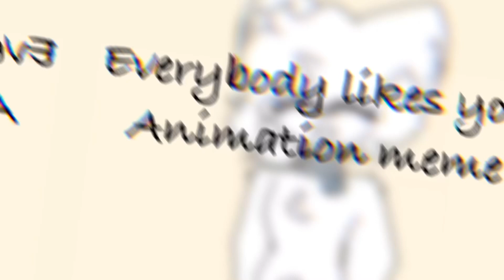Everybody likes you ! Meme ( animation, collab)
Me and the one who collabed
are a bit different edited
I’ll link hers here
v